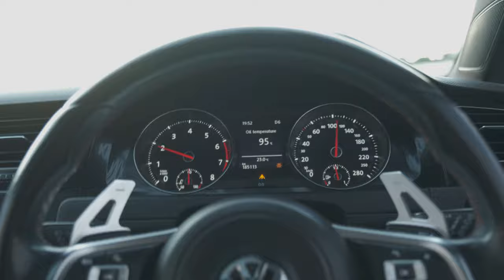MEET THE FASTEST MQB'S IN CAPETOWN || KIK AUTOMOTIVE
/ kikautomotive.  .

 / kikautomotive